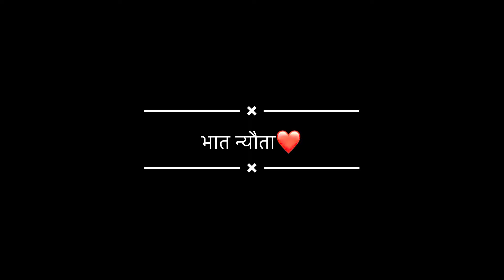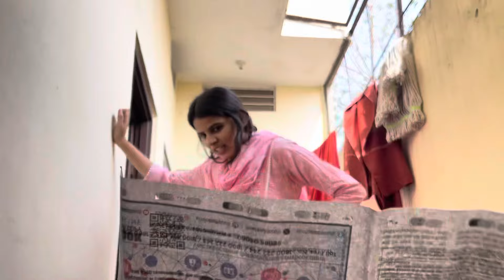बहन का भात नोतने गये मामा के घर😍💕// राजपूती wedding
Bhat notne gaye mama k ghar